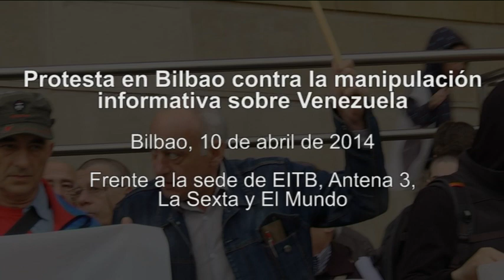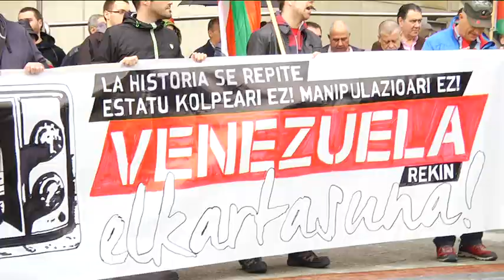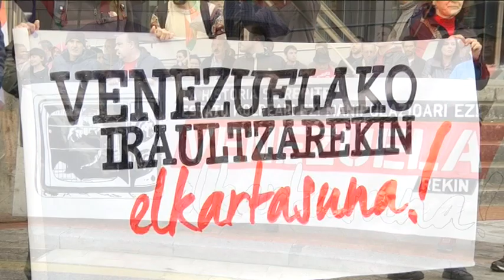Protesta en Bilbao contra manipulación informativa sobre Venezuela frente a sede de medios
El 10 de abril de 2014, en la ciudad vasca de Bilbao, frente a la sede donde se ubican medios de comunicación como la Radio Televisión pública vasca EITB, o las delegaciones del periódico El Mundo y las televisiones Antena 3 y La Sexta, un centenar de personas se concentró bajo el lema "Historia errepikatzen da. Estatu kolpeari ez!. Manipulazioari ez! Venezuelarekin elkartasuna!" ("La historia se repite en Venezuela. No al golpe de Estado, no a la manipulación. Solidaridad con Venezuela!"). Las personas concentradas gritaron lemas como "Televisión, manipulación", "ETB: no más mentiras contra Venezuela", "Mentis sobre Venezuela y calláis sobre Colombia", "Ez, ez, ez, konperik ez" (No, no, no al golpe), "No al golpismo, sí a la paz", o "Chávez vive, la lucha sigue".